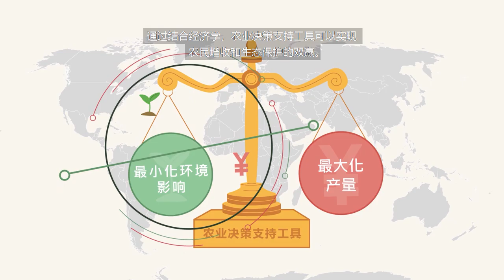The UK – China Critical Zone Observatory (CZO) Programme Animation (Chinese version with subtitles)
The UK – China Critical Zone Observatory (CZO) Programme strives to expand joint UK-China innovation by developing sophisticated, but simple to use, tools that can guide policy and farming in China. Here the animation explains what is the Critical Zone and the holistic approach the programme is taking following the in-depth research in 4 regions of China to reveal ways to better sustain fragile environments. Agriculture decisions support tools are a good way to apply complex science to practical day-to-day decisions.

The UK – China Critical Zone Observatory (CZO) Programme is a joint programme between the UK National Environment Research Council (NERC) and the National Natural Science Foundation of China (NSFC) which seeks to understand ways to address the challenges for the delivery of China’s ecosystems services in association with their agricultural production and urbanisation.